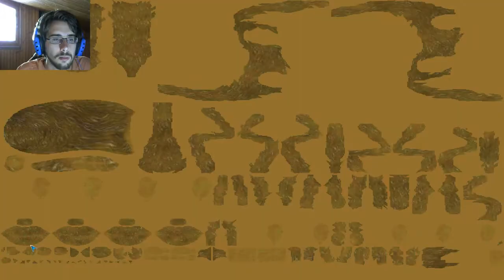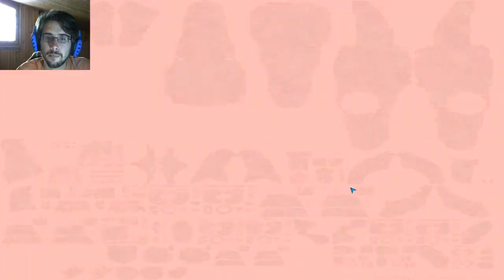Spore Galactic Adventures ITA 63 - Glitch grafici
Un'altra registrazione fa cose folli, con glitch grafici da attacchi epilettici O.O